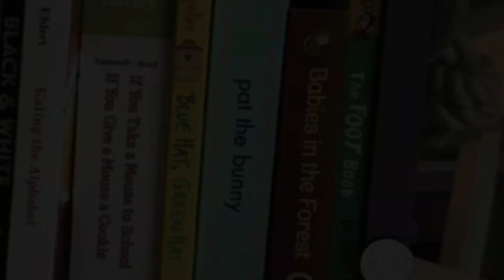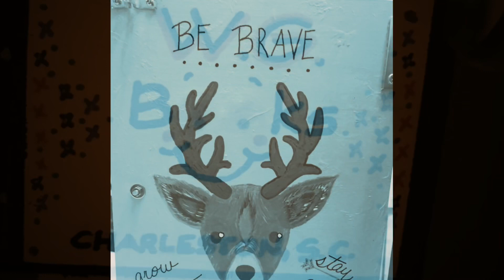The Little Bookmobile Gift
Fun + Learning = The Best Educational Experience For Children